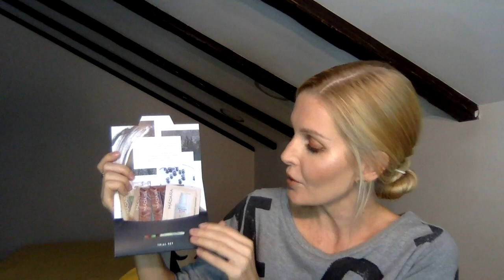Ekaterina Shevchuk Madara - органическая косметика из Латвии. Знакомство с маркой. Обзор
Здравствуйте! В этом видео я с удовольствием расскажу вам о своём недавнем знакомстве с маркой органической косметики из Латвии Madara. Данная марка ещё молода, но уже успела зарекомендовать себя на рынке качественными средствами по уходу за лицом, телом и волосами по доступной цене. Я подробно расскажу вам о своих впечатлениях от средств по уходу за кожей лица от марки Madara, продемонстрирую свои покупки от этой марки, отдельно остановлюсь на том, как изменился мой уход за кожей лица в осенне-зимний период. Надеюсь, данная информация будет вам полезна.

Заказать косметику марки Madara с доставкой в Россию вы можете на официальном сайте марки